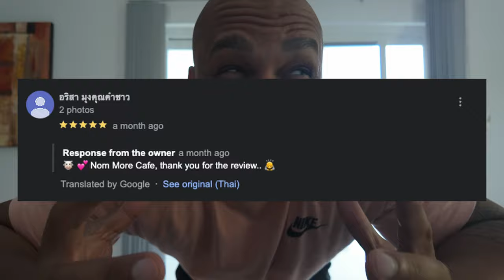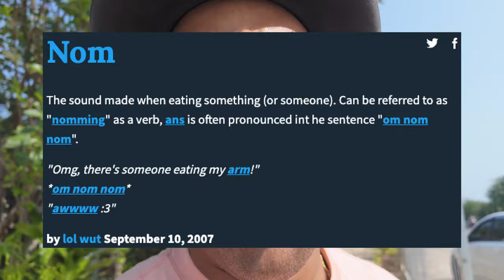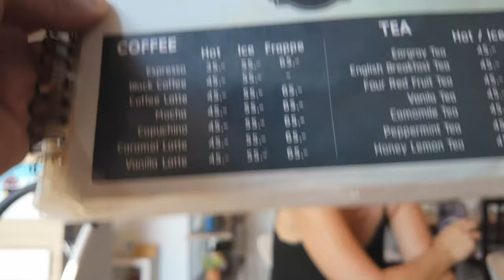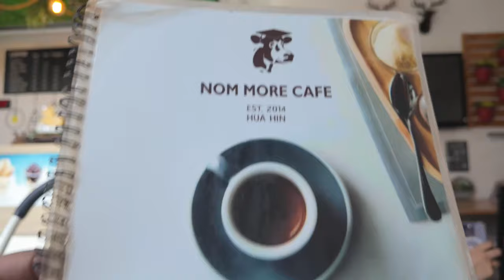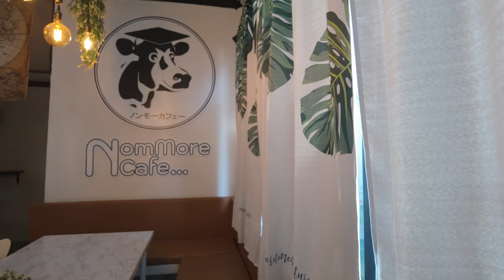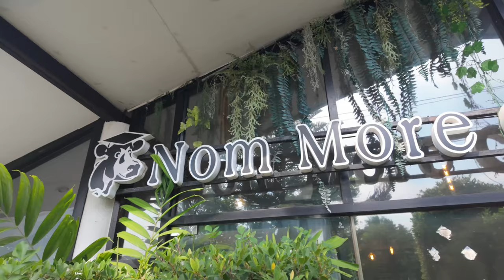🇹🇭 SONGKRAN HUA HIN 2024 | SWEET TREATS @ NOM MORE CAFE | MARKET VILLAGE FOAM PARTY | 4K VLOG (2024)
And we are back! 🌞🎉 Beat the heat and dive into the festive spirit of Songkran with us in Thailand! 🇹🇭💦 Watch as we join the lively water fights, splashing and laughing with water pistols galore, all while staying cool and dry at Nom Cafe. 🍧😎 Sit back, relax, and enjoy the vibrant celebrations as we indulge in some refreshing desserts and observe the joyous chaos from a safe distance. 🎊🍦
ROSE COFFEE AND FOOD
📍25 35 Hua Hin 106 Alley, Tambon Nong Kae, Hua Hin District, Prachuap Khiri Khan 77110
📆 Open Saturday and Sunday Only from 10:00am to 6pm
👩 Owner and Proprietor: Rose
NOM MORE CAFE
📍Liap Thang Rotfai Alley, District, Prachuap Khiri Khan 77110
📅 Open Everyday from 7:30am-4pm, Closed Wednesdays
🎥VIDEO CHAPTERS🎥
0:00 Intro
0:12 Road to 1000
0:23 Songkran 2024 Hua Hin
0:38 Visiting Nom More Cafe
0:55 Google Reviews
1:21 Songkran On The Streets
2:23 Arriving at Nom More Cafe
2:46 What Does Nom Mean?
4:26 The Menu
5:23 Strawberry Kagikori and Price
7:45 Strawberry Toast Taste Test
8:43 Flashback to Rose Coffee and Food
9:40 Is This Toast as Good?
10:52 Lets Take A Look Around
12:23 Final Thoughts
12:44 Total Bill
13:27 Songkran Market Village
14:30 Outro
Let's make memories together in the heart of Hua Hin, Thailand! 🌍 HuaHin prachuapkhirikhan i